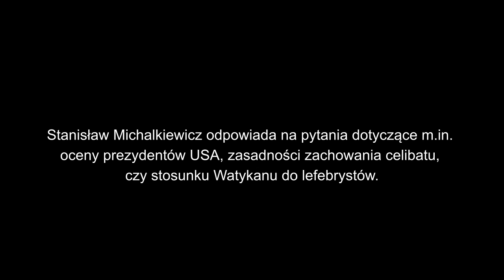Nowy Wspaniały Świat jest przed nami.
Stanisław Michalkiewicz odpowiada na pytania dotyczące m.in. oceny prezydentów USA, zasadności zachowania celibatu, czy stosunku Watykanu do lefebrystów.